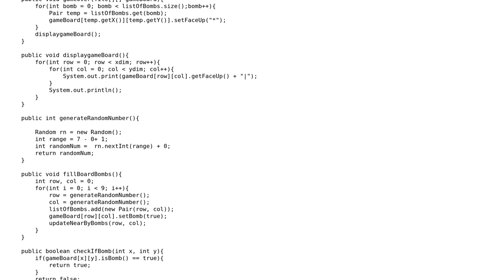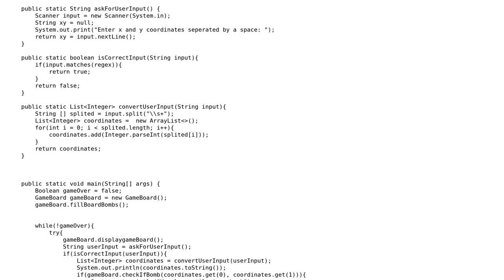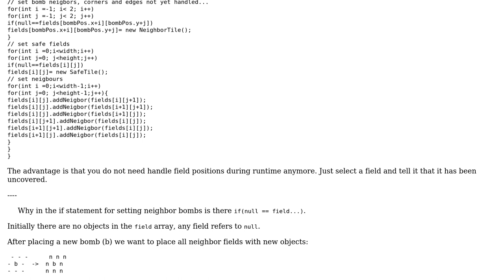Minesweeper implementation in Java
With thanks & praise to God, and with thanks to the many people who have made this project possible! | Content (except music & images) licensed under CC BY-SA | Music | Images & others | With thanks to user Timothy Truckle user TheLearner and the Stack Exchange Network Trademarks are property of their respective owners. You are responsible for your own actions.